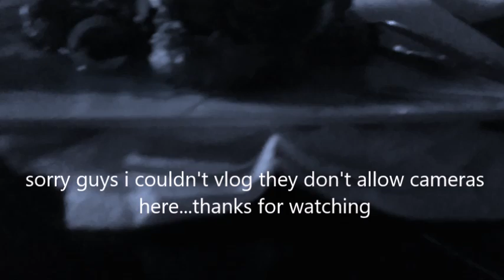CELEBRATING MY BIRTHDAY IN ABUJA NIGERIA | HAPPY BIRTHDAY TO ME |2018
FOLLOW ME UP ON INSTAGRAM @BINTASMILE